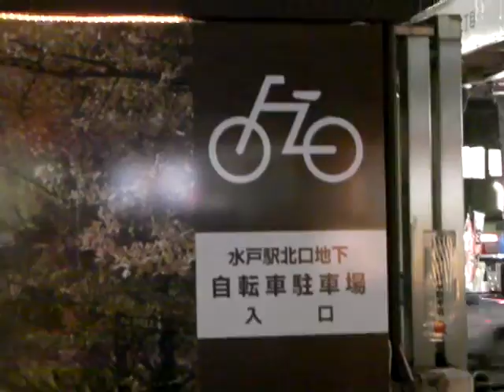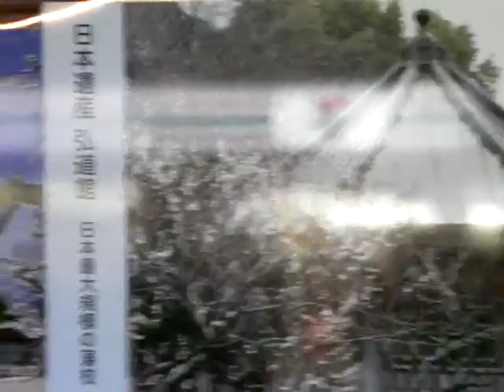茨城県水戸市水戸駅北口地下自転車駐車場入口近く～クリスマスイルミネーション2015,クマのプーさん雪だるま風船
2015年ももうすぐ終わる。寂しいと感じながら撮影しました。周り、写真撮っていた方がいました。